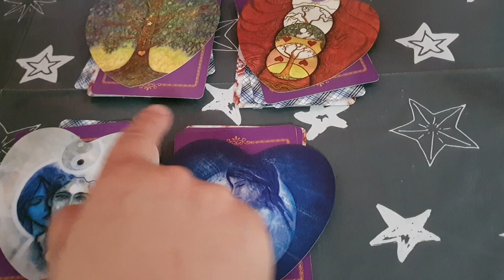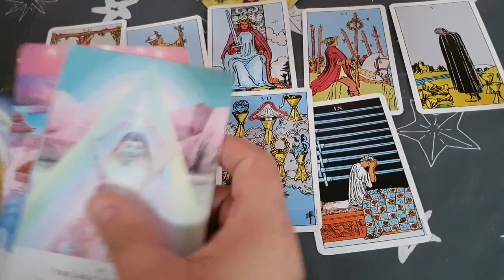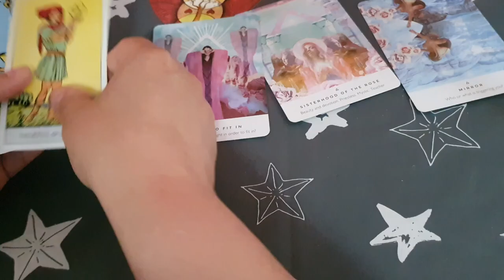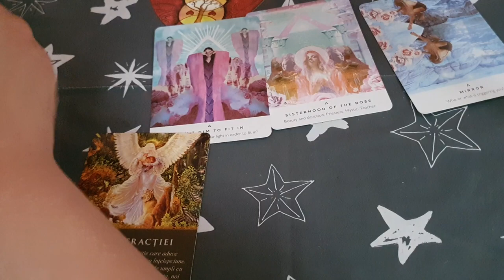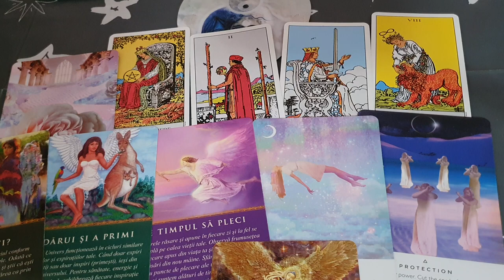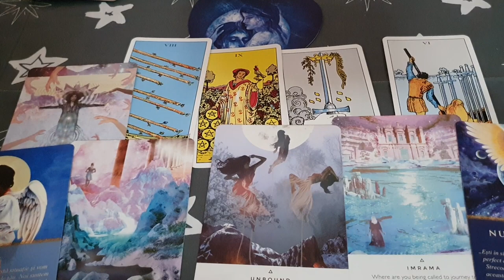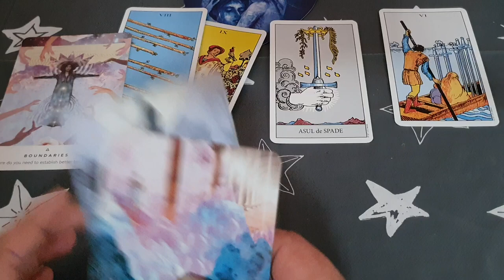Ce mesaj au ingerii pentru tine